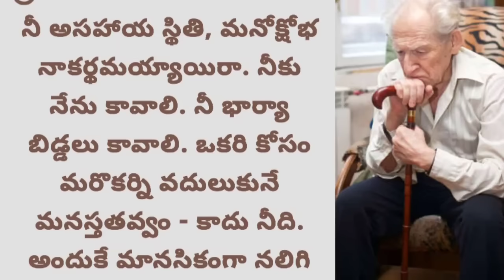మామ గారిపై ద్వేషం పెంచుకున్న కోడలికి ఆయన విలువ ఎలా తెలిసి వచ్చింది??